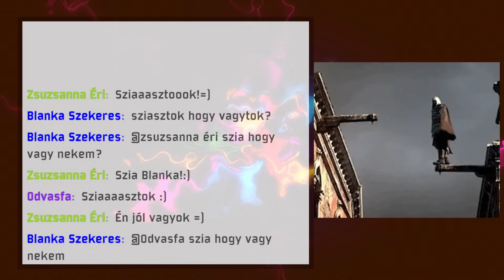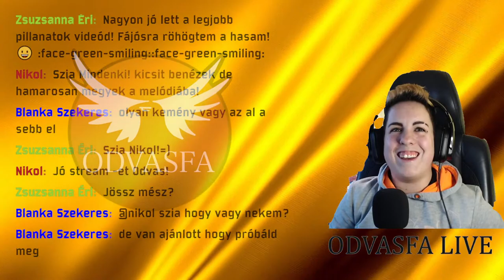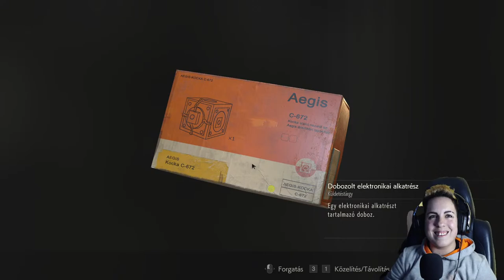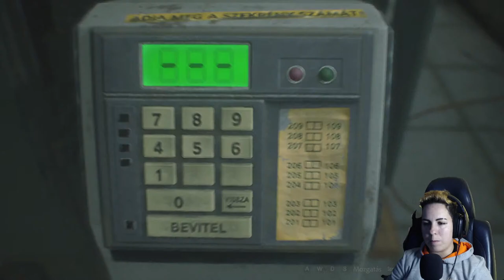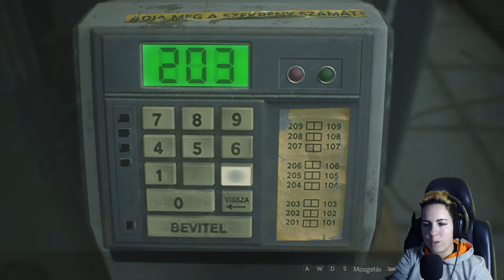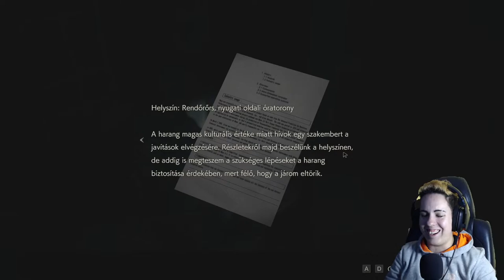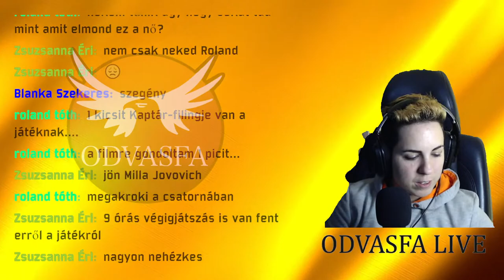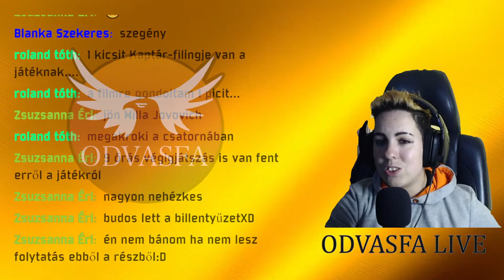Resident Evil 2 MAGYAR SZINKRONNAL #2 😨 Két nő között! 😎 VÉGIGJÁTSZÁS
Szeretitek ha halálra ijesztenek a zombik🤣 így a születésnapi stream után folytatjuk a Resident Evil 2-t. Méghozzá magyar szinkronnal!
A stream 16 órakor kezdődik!

Magyar hangok:

Moser Károly
Lamboni Anna
Varga Rókus
Törtei Tünde
Barbinek Péter
Szűcs Anna Viola
Markovits Tamás
Ősi Ildikó
Posta Victor
Mohácsi Nóra
Sörös Miklós
Prokópius Maja
Schruff Milán
Orbán Gábor
Rábaközi Gergő
Sipka Gábor
Trencsényi Ádám
Rékasi Szabolcs
Rácz Ádám
Tony Baritoon
Péteri András

Magyar szöveg:
Sipka Gábor és Varga Rókus

Gyártásvezető:
Bohár Imola

Szakértő:
Sipka Gábor

Hangmérnök és vágó:
Hadfi Dezső

Produkció vezető:
Bohár Imola

Programozó:
Tóth László és Tamás Levente

Magyarítás: (textúra és szövegfájl)
FEARka, GothMan, Konyak, Patyek